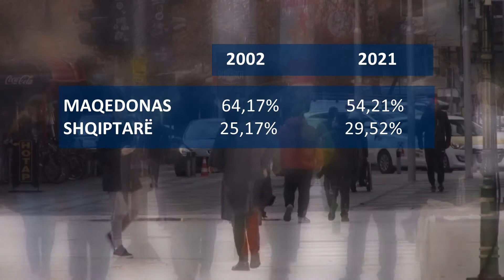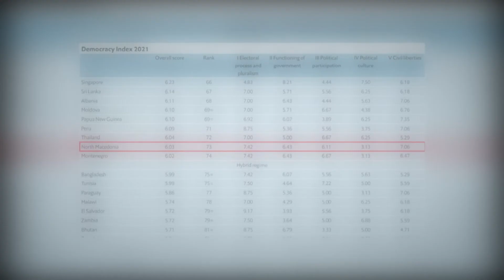(VIDEO) Regjistrimi 2021, ngushtohet dallimi ndërmjet maqedonasve dhe shqiptarëve